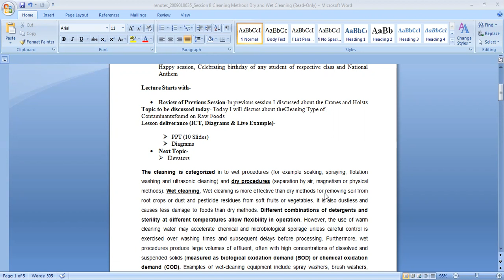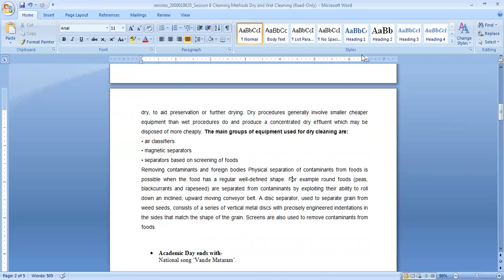Session 8 Dry and Wet Cleaning Methods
Dry and Wet Cleaning Methods